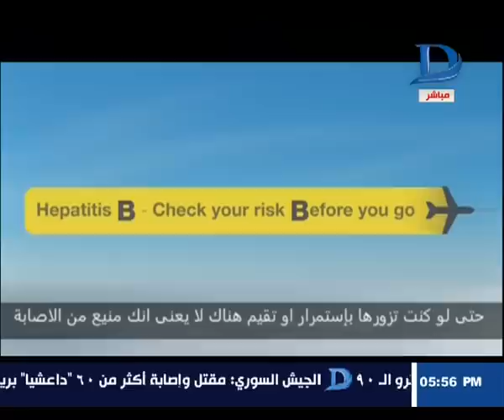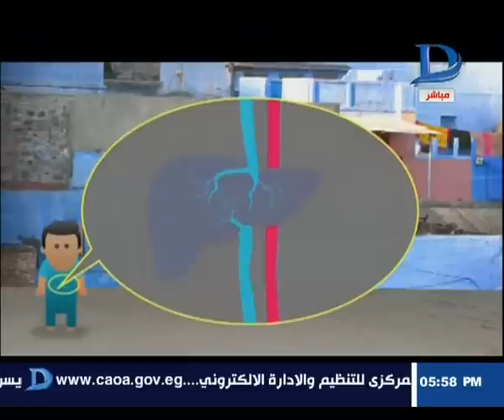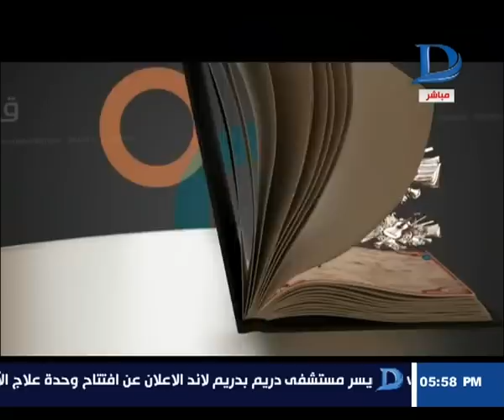حصة قراءة|الجديد في علاج فيرس (B) مع الدكتور "هشام الخياط" استاذ الكبد و الجهاز الهضمي